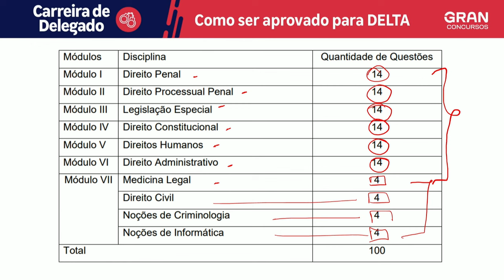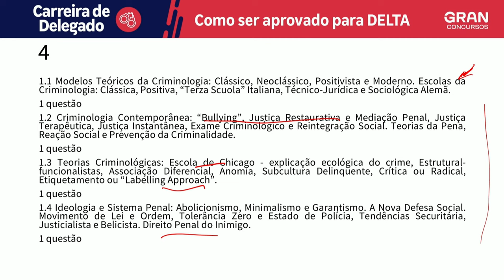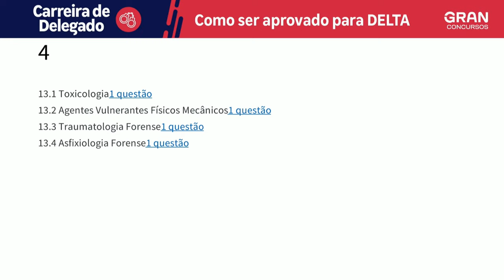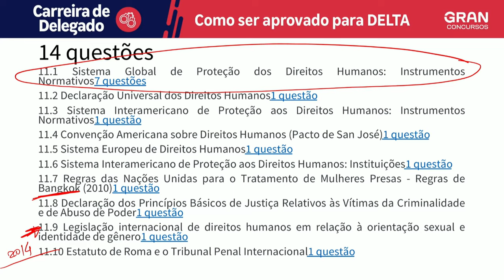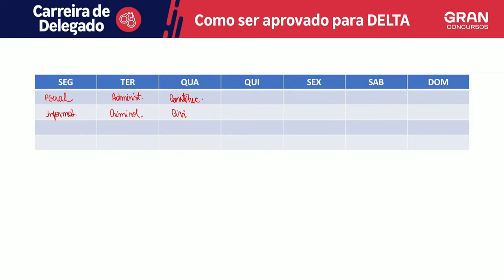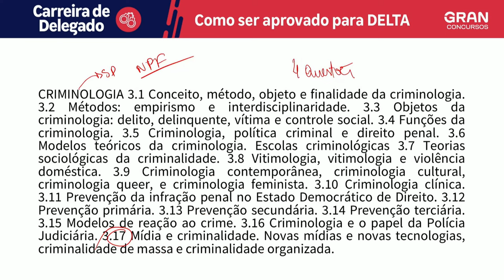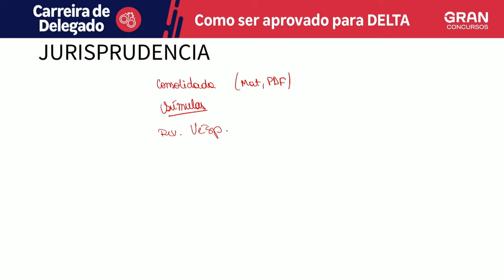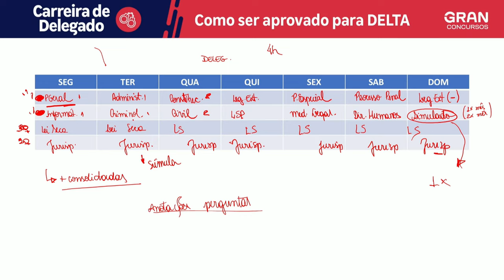Carreira de Delegado | Como ser aprovado para DELTA com Luana Davico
📢 A OPORTUNIDADE DE UMA VIDA: Aproveite até às 23h59 de HOJE, Assinatura ilimitada 8.0 com planos a partir de R$46,83/mês.

🚨 A Pós-Graduação Nº 1 em Aprovação: Aproveite com planos a partir de R$84,79/mês.

🔊GRADUAÇÃO DIGITAL: Todos os cursos por a partir de R$ 99,89/mês.